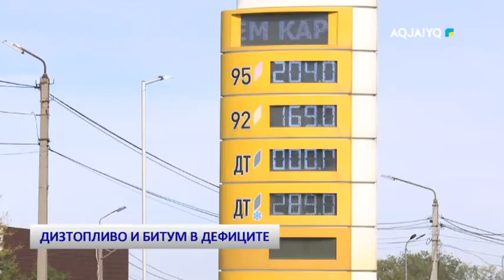ДИЗТОПЛИВО И БИТУМ В ДЕФИЦИТЕ